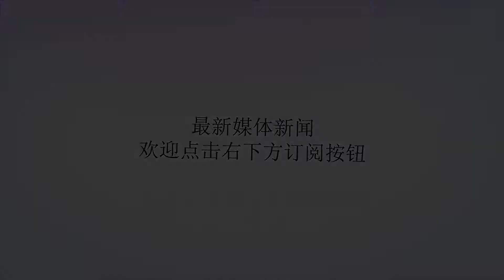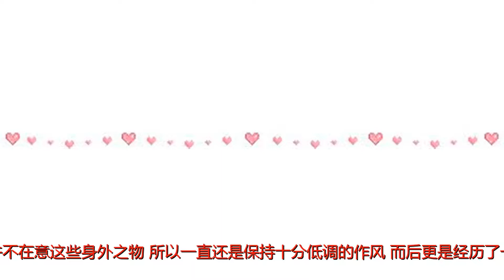此人7年从司令升至国防部长，曾声言“3天拿下台湾”，什么来头？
谢谢！从建国到现在的几十年中，在人类历史长河中也许只是短暂一瞬，，在世界文明进程里也许只是一个片段，但是我们的祖国发生了举世瞩目的变化，而我们之所以有这么美好的今天都是那些抛头颅洒热血的先辈们。今天要说的就是梁光烈将军，他也为我们的祖国立下汗马功劳，出生于1940年，年仅17岁的他，就已经有参军报国的念头，于是毅然决然去当兵，成为了一名光荣的战士，在艰苦的条件下，逐渐从一名战士成长为作战部的一名骨干。而在筹备“对越自卫反击战”时，他更是杨将军亲自点名唯一带走的部下，可见其军事才能是得到充分的肯定，而后更是在越南战场上所向披靡，仅仅只用了八天的时间就打下凉山，，迫使越军撤退到胡志明市。而这一战更是打出了梁自己的名号，威望开始上升，但是梁将军并不在意这些身外之物，所以一直还是保持十分低调的作风，而后更是经历了一个很重要的一件大事。那位81岁的老人在会上发表讲话，他轻轻伸出一个指头，说了一句令世界震惊的话：“把中国人民解放军的员额减少一百万。”而梁将军就是主要的执行者，并出色的完成了任务，但是即便是如此悍将也有他柔软的一面，在98年洪水灾害肆虐时，还是在汶川大地震时，他都亲赴一线，曾经叱咤战场的将军，在救灾现场流下了眼泪。而他更是只用7年从司令擢升国防部长，这是之前从来没有过的事情，而他更是在《渡海登陆作战》一书，并声言：“三天时间，我就会把台湾拿下！”应该知道，在没有绝对把握之下是不会轻易出之此言的。因为说话直截了当，有时甚至锋芒毕露，但这正是作为国防部长，以军人的方式说出来，所以军人为什么会让我们人民群众有依懒性，因为他们可靠，因为他们像大山一样坚韧！向军人致敬，向先辈们致敬！感谢您抽出·来阅读此文